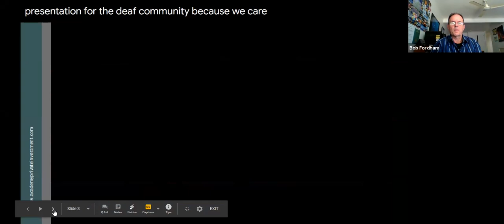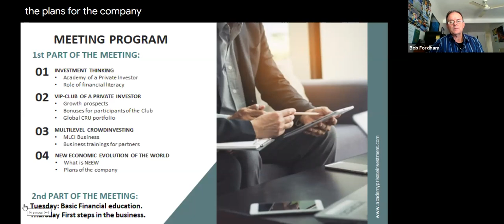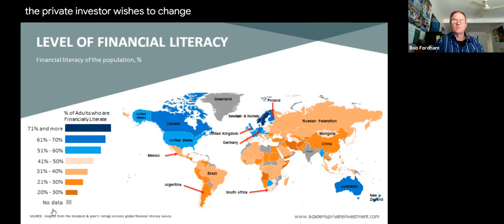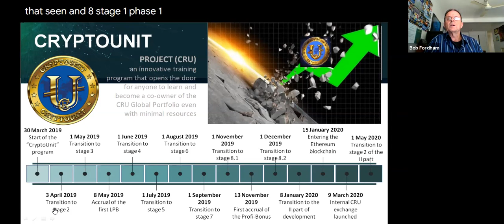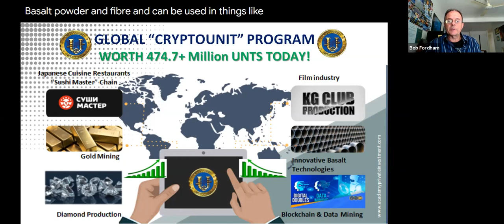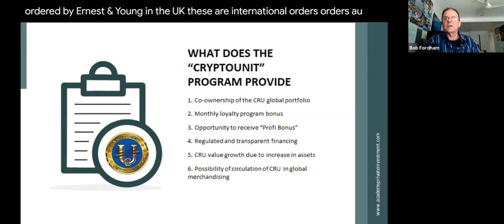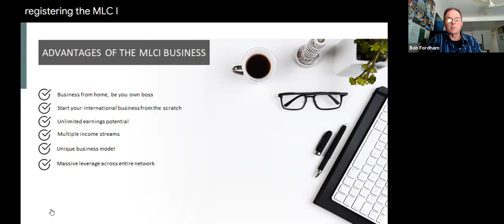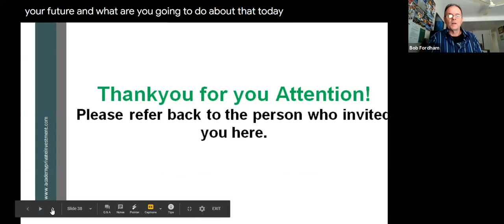Learn Earn & Connect with NEEW- Special Deaf Community Edition ver1.2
The Academy of the Private Investor Presentation, where you can become part of a global online financial education program with over 1.4Million partners in over 175+ countries .

Get Started ...

The  ”CryptoUnit” Program", which provide the opportunity to become a co-owner, stakeholder, shareholder of the Global investment portfolio, which contains over 60 Invesmtnet market instruments.
Opportunity to receive incentives as part of the Loyalty Program and Profi Bonus.
Unlimited highly profitable business with the help of Multilevel Crowdinvesting.

Join, become part of history, become successful and independent, be in the center of global changes!

N.E.E.W - is The New Economic Evolution of the World Community which is:

Quality education on financial and investment literacy, personal finance management, saving and multiplying capital, personal growth.

”CryptoUnit” Program (CRU- an Asset-backed Security Token (STO)
*provides the opportunity to become a co-owner, stakeholder, shareholder of the Global investment portfolio,
*which contains over 170+ Investment market instruments.
*Unlimited highly profitable business with the help of Multi-Level Crowd Investing. (MLCI)

*Join us.
Become part of History.
Become successful and independent.
Leave a Legacy

Be in the Center of Global Community, Economy & Environment changes!
Be The Change You Want to Be!